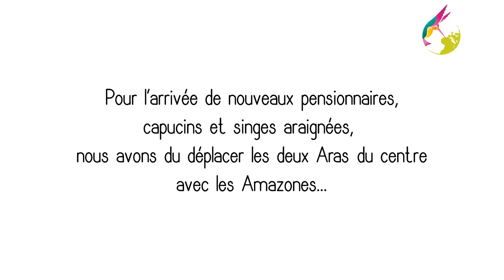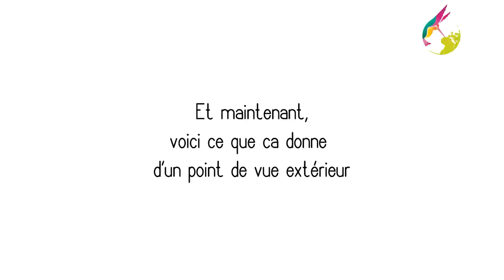Costa Rica - Déménagement des Aras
Au cours d'une journée un peu folle au Costa Rica Animal Rescue Center, nous avons du déplacer les Aras dans un autre enclos afin de récupérer le leur pour de nouveaux pensionnaires !